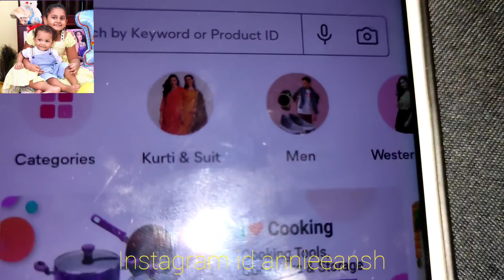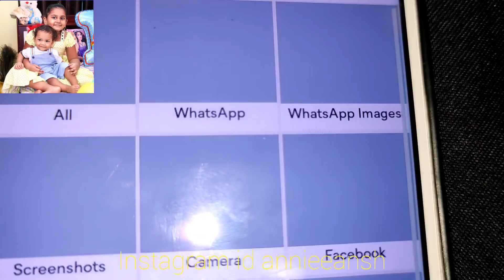Best Online Shopping App ॥ Online Shopping Merits & Demerits ॥